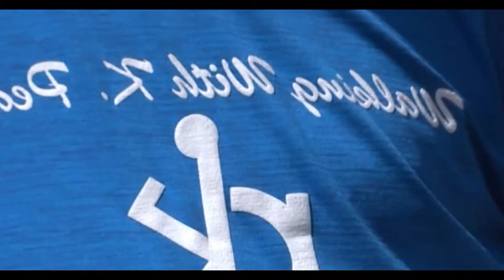Athletes, spectators flock to Boulder for Sunday’s Ironman competition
ironman boulder 2019
boulder ironman 2019
ironman wisconsin 70.3
boulder ironman
iron man race
ironman boulder co
century boulder
ironman boulder course
boulder events
half ironman distances
iron man distances
iron man boulder
boulder ironman course
boulder triathlon
boulder ironman road closures
what is an ironman
ironman live
boulder iron man
boulder triathlon 2019
ironman boulder 70.3
ironman boulder road closures
lauren brandon
how long is an ironman
ironman boulder route